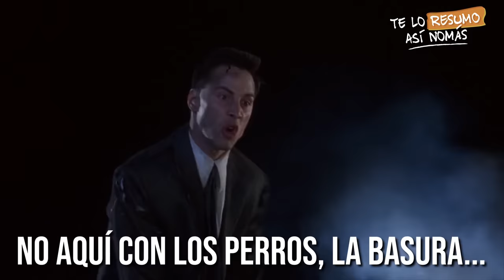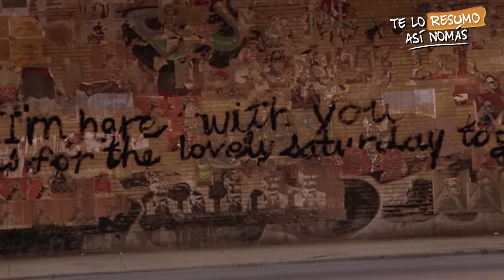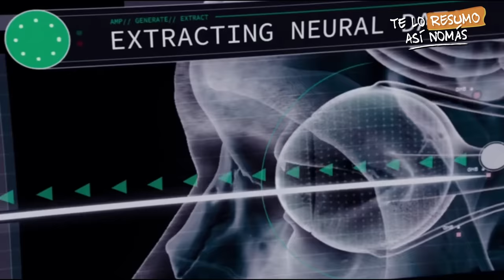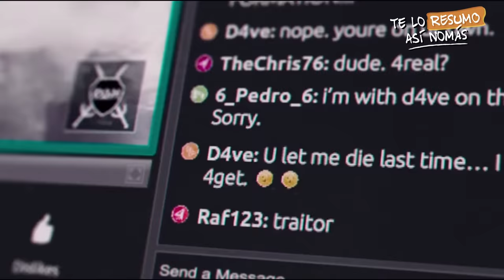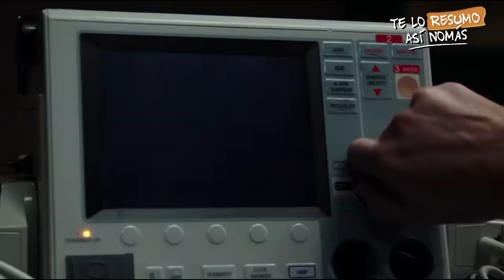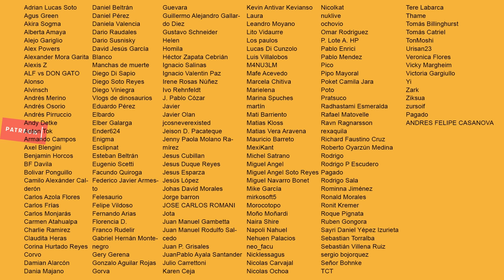Los Peor De Keanu Reeves | Clonaciones Familiares Y Viajes En El Tiempo Con Sandra Bullock